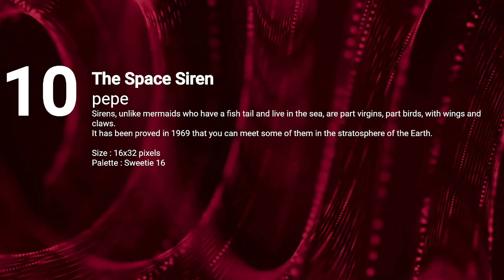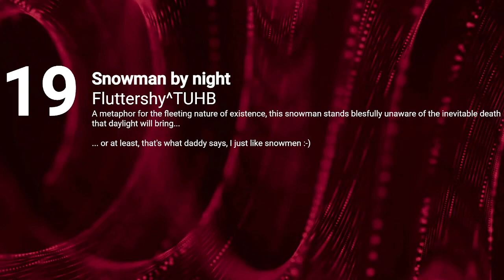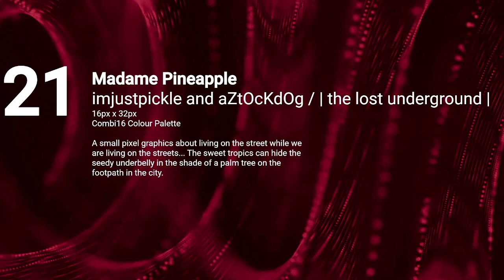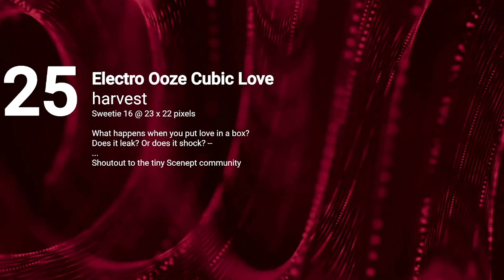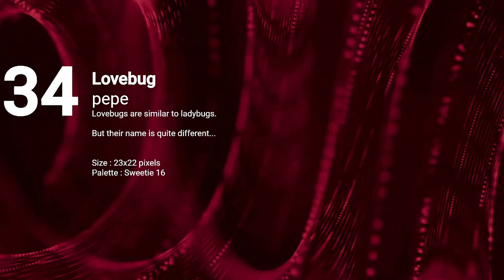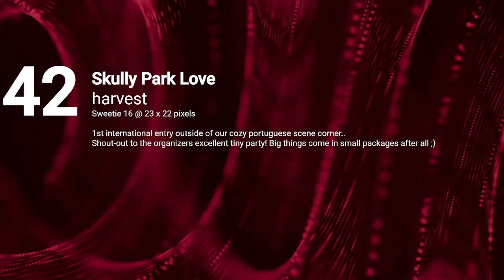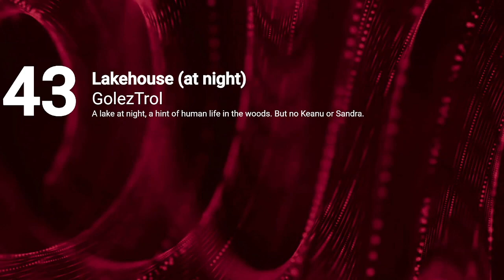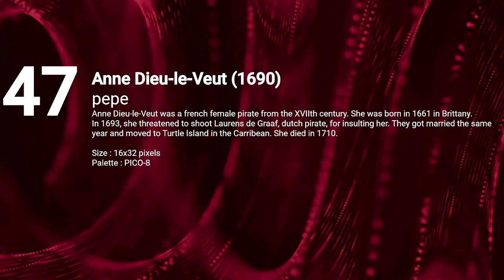Lovebyte 2022 Competition - 512 pixel graphics